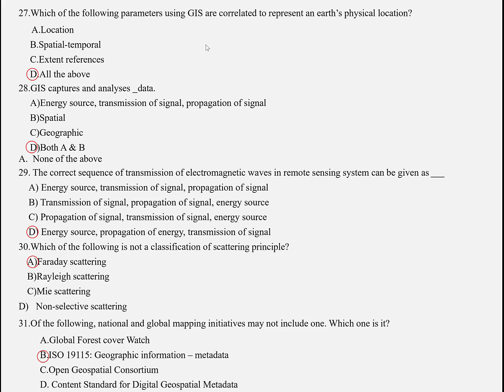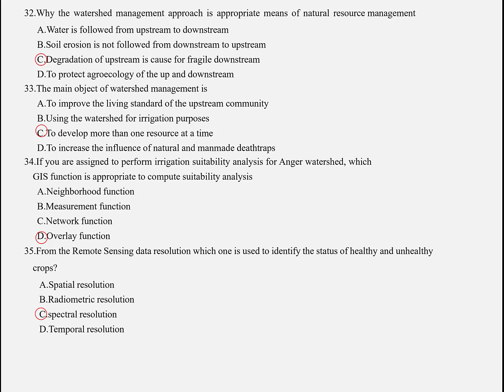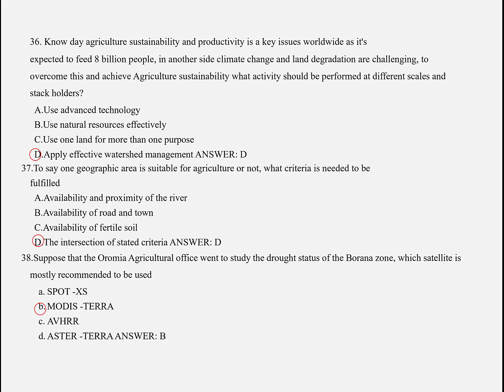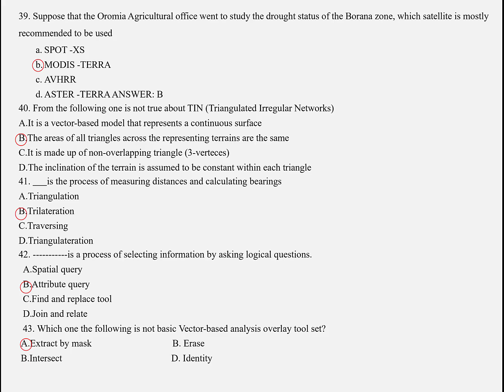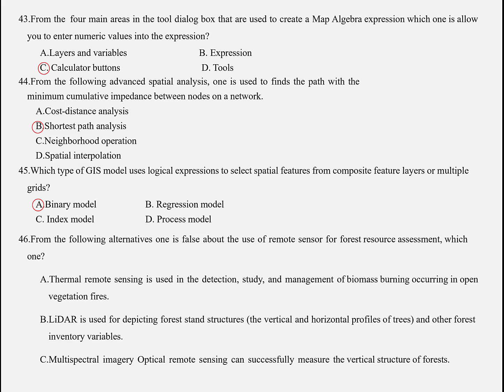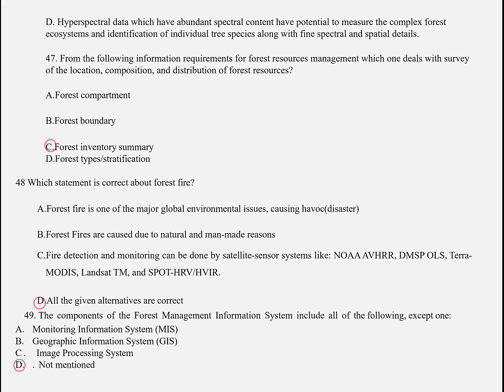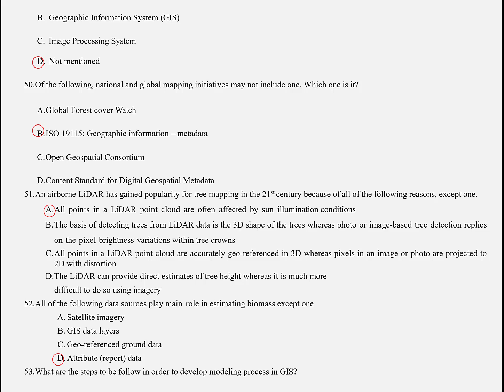GIS and remote sensing Exit Exams | Part 2| Ethiopia | University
This is a model exit exam questions with answers proceed from part 1 for your reference  in exit exams.  You can you can practice with this  exam which  helps  to score better results